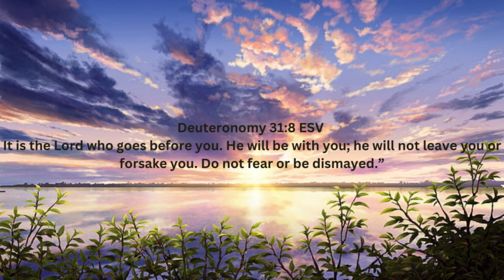Christian Rap Type Beat - "Let Go" (Free For Profit)